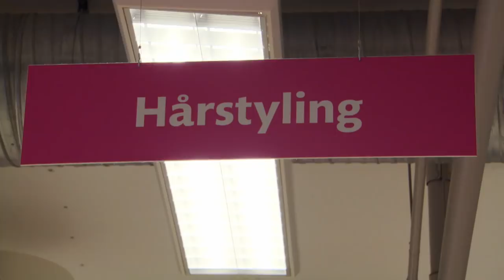Ullared | Divo och hans mamma på jakt efter kokosolja och smink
Divo, hans mamma och vän är på Ullared för att shoppa smink, hårprodukter och lite annat smått och gott. Från S10E20.